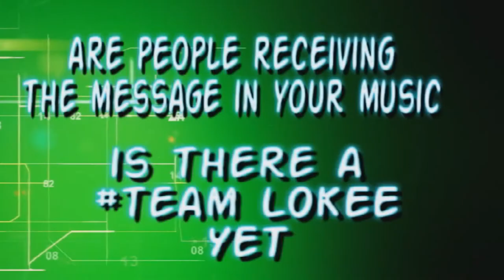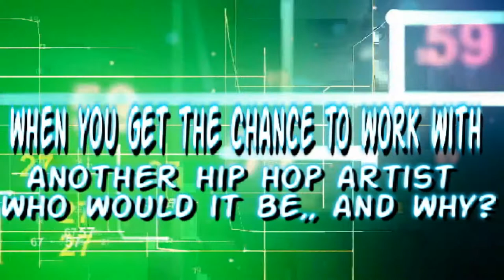Lo Kee future plans is to deliver a positive message in his Music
Ref Smoke Ent. Lo Kee future plans is to deliver a positive message in his Music, letting people know you can achieve and be somebody and its not all about the gliss and the glamour, staying humble, constant, and ambition is the key.